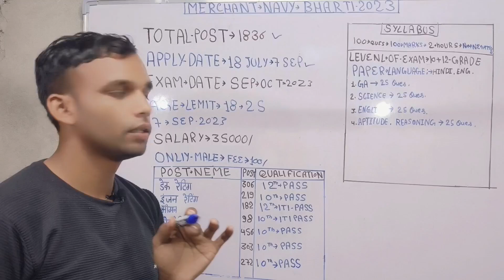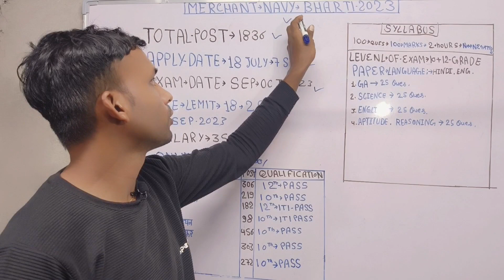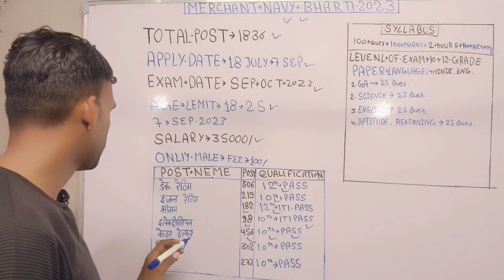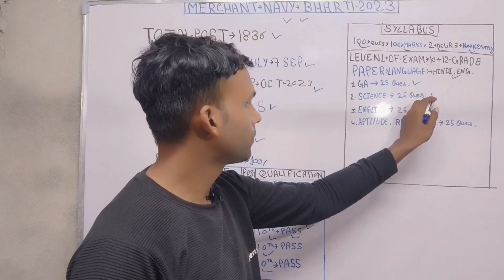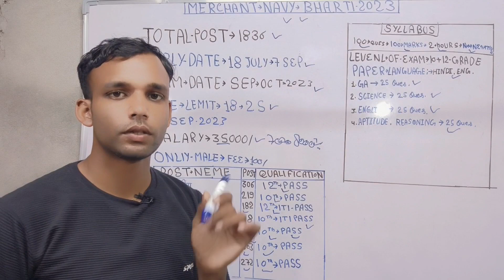Merchant Navy New vacancy 2023 apply form date notification syllabus physical exam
🇮🇳IM INDIAN🇮🇳

FOR-Business:-WhatsApp-Call-me
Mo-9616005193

                          🇮🇳 Form Ayodhya🇮🇳
                                LM technical

Navy New recruitment
Navy New vacancy
New vacancy information